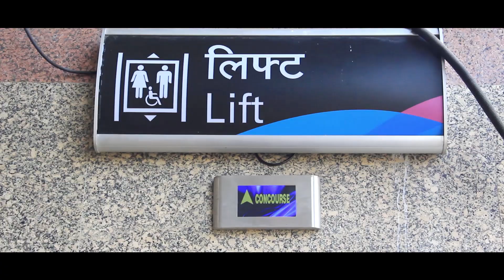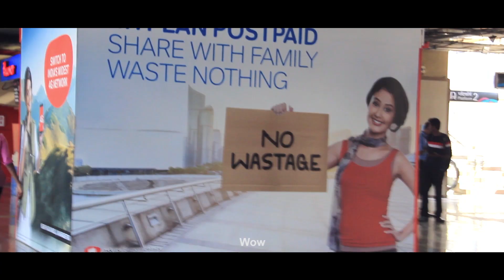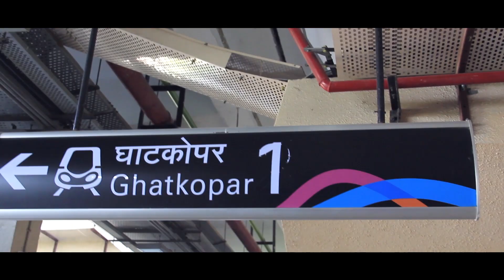MyMetroMyStory- "METRO GLASS"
Its a story of two middle class boys who wish to travel in metro and at last there wish comes true what happen next for that you have to watch our Short Film. Metro Glass.

PASSION MOVIES ENTERTAINMENT
Produced By - Satish K Samudre
Directed By- Bhavesh Sathavane
D.O.P: Yogesh N Dagwar
Edited By: Yogesh Dagwar & Vishal Patil
Makup Artist - Gaurav Behera

👉 Gallery ( Scroll to bottom end on ur device till u see the White Search Bar) Scroll to select 👉 Contestant No.400 Satish Samudre on the search bar and click Thumb up for Vote.

For Getting Regularly Update from US:-

    Category
        Film & Animation